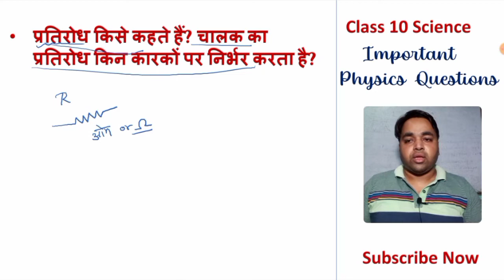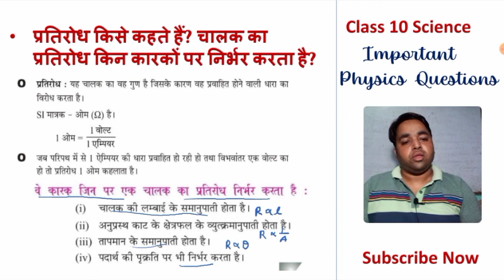Class 10 science || प्रतिरोध किसे कहते हैं? चालक का प्रतिरोध किन कारकों पर निर्भर करता है ?